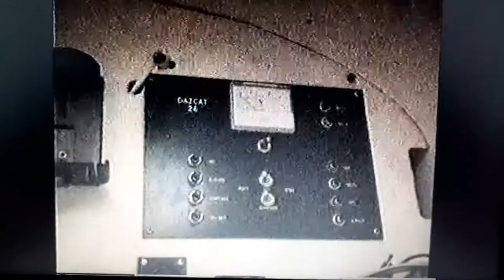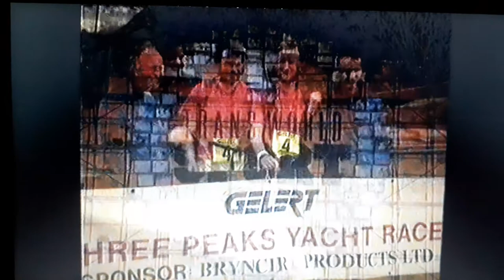Classic Barmouth to Fort William Three Peaks Yacht Race 1995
Originally transmitted on Channel 4 Transworld Sport.

This classic race takes place each year. This race took place in June 1995 with F27 Trimaran winning the race in 3 days 5 hours and one minute.

The yacht was called 'Trivial Pursuit' with Don Sutherland as captain and vessel owner. The remainder of the team were predominantly from Nottinghamshire Police Sports Club. There were five crew, three sailors and two runners. Also a team of five land supporters.

The runners were myself, Steve Broadbent and Pete Gilbert. I actually stood in as a late replacement as Eddie Nicholson dropped out with injury. I am a member of Lancashire Police Sports Club and by chance was asked to replace their injured runner just a few days before the race started.

The race was won by just six minutes - the closest margin in its history at the time - ahead of  the catamaran crew, Team Jeanette.

This was probably one of my best personal achievements as I had never sailed previously and involved 75 miles of gruelling fell running, 379 miles of sailing and 11,000 feet of mountain ascent in mixed weather conditions. A tremendous event I will never forget.

Thanks to all the Nottinghamshire Police team for having me on board!

Credit: Channel 4 - Transworld Sport - Quality of film is poor as recorded from VHS tape